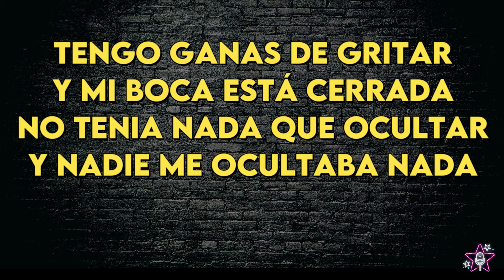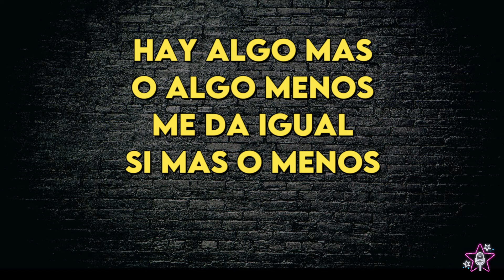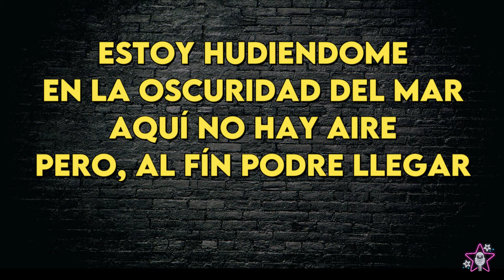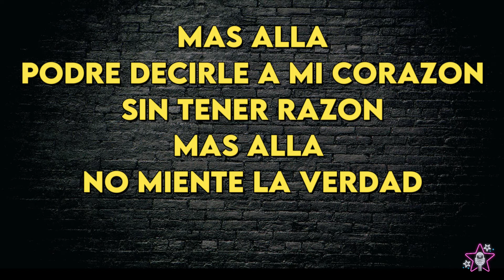La Ley - Más allá - Karaoke Instrumental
La Ley
Más allá - Karaoke Instrumental
Tono Original
Key: E

Si querés usar este instrumental para subir un video cover en Youtube, por favor, mencionanos en tu canal y avisanos. Nos encanta escucharlos cantar con nuestros audios!